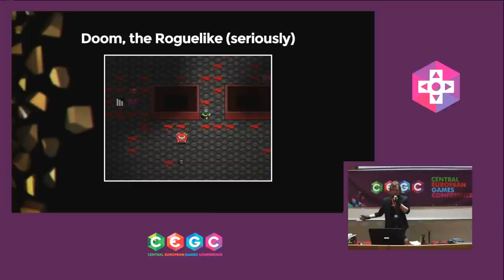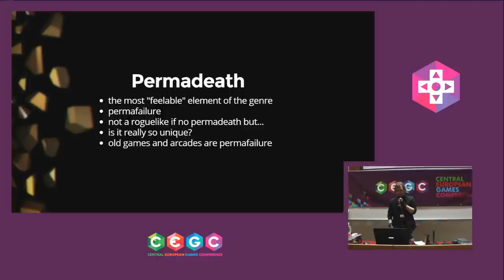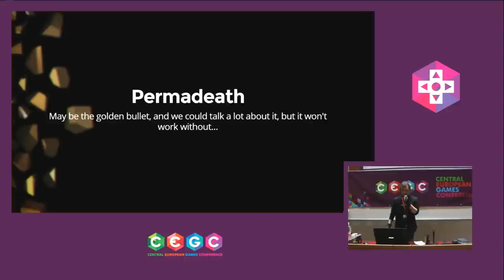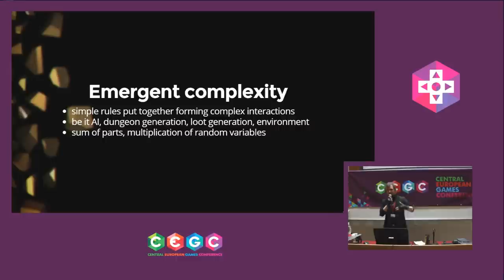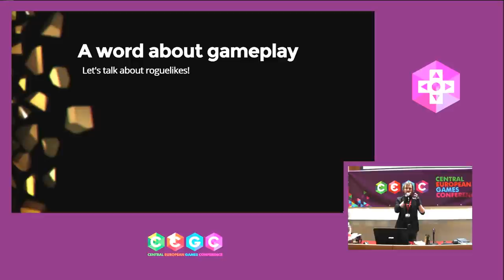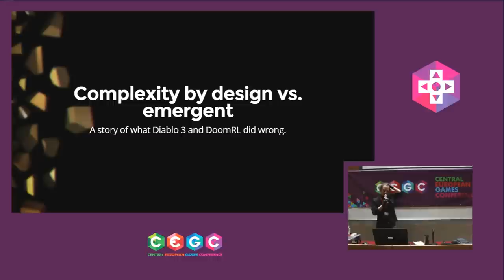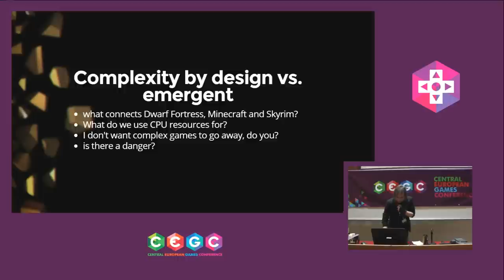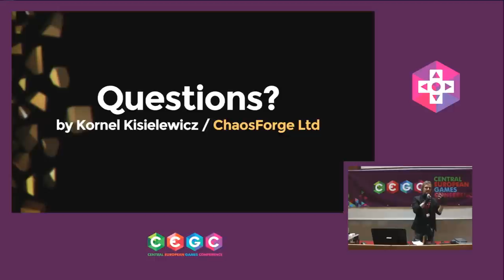CEGC 2015 #2 - Roguelike Lessons in Design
''Roguelike Lessons in Design''
by Kornel Kisielewicz (@epyoncf)
ChaosForge Ltd (Poland)

The Central European Games Conference (CEGC) actively supports exchange of ideas across national borders in the Central European regionand brings together its games industry key players.